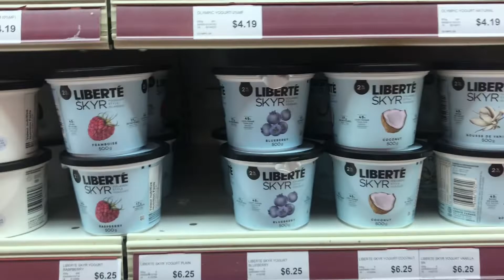Americans Go To Whistler For The First Time!!! // Vlog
This vlog is mediocre but if your bored it could be fun